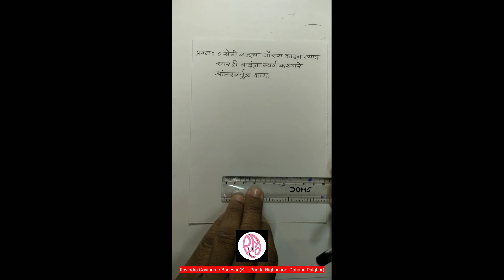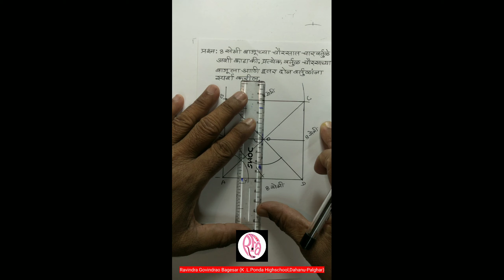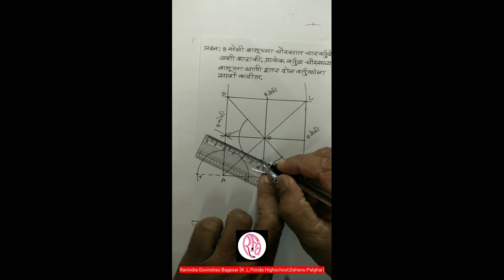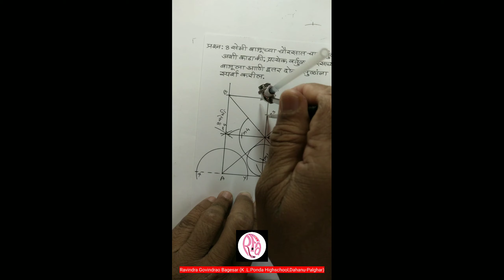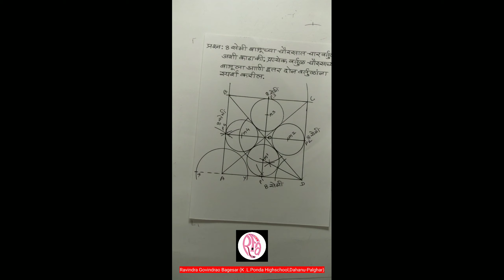कर्तव्य भूमिती (भाग-१५)